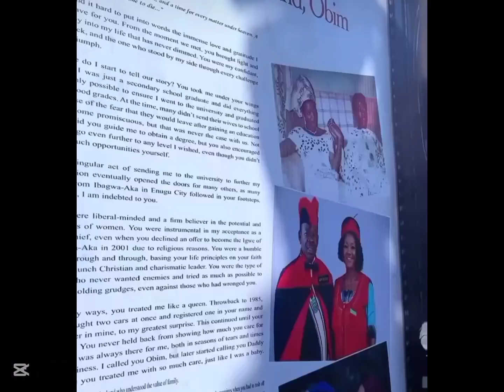May Edochie, Anita Joseph Cutiemisiano at Priceless Father's Burial